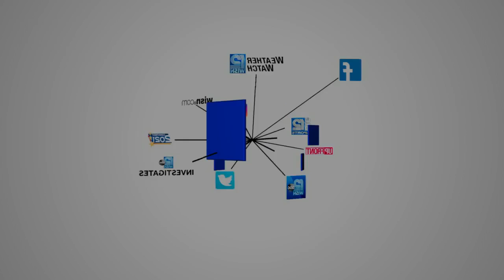Woman killed near 38th and Thurston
Milwaukee police are investigating a woman's death.